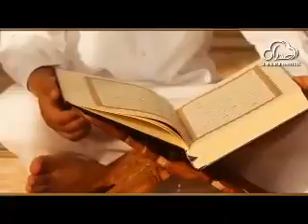Beautiful Pakistan By Dr Kazmi